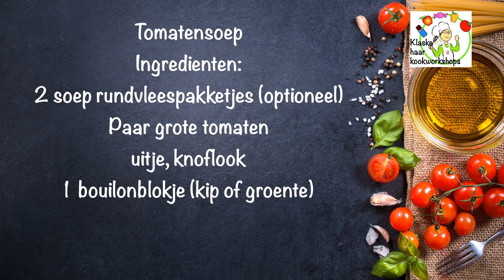tomatensoep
Snijd alle tomaten,
Pers de knoflook.
Snijd de ui in grove stukken
Doe een beetje boter in de pan.
Bak de uien en de knoflook glazig.
Bak de tomatenpuree ook even mee
Voeg de tomaten toe en bak kort mee.
Doe er water bij en een bouillonblokje laat zachtjes ± 1 uur pruttelen.
Pureer de soep
Voeg eventueel wat kookroom toe.
Serveer de soep
Of in de slowcooker.

Bak de tomatenpuree even in een pannetje.
Doe het rundvlees op de bodem
Snijd alle groente grof.
Alles in de slowcooker.
Uurtje of 6 op low.
Daarna 2 eetlepels honing toevoegen.
Pureren.
Zeven en eet smakelijk!!